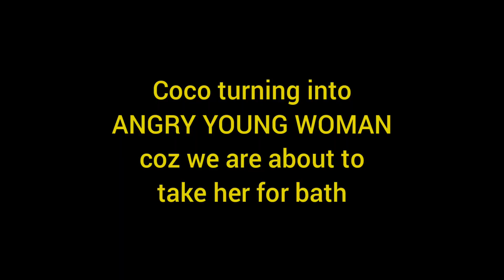Coco's Reaction whenever we take her to have bath